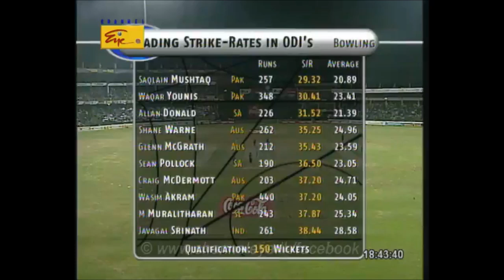Coca Cola Cup 2001 Sri Lanka vs India 3rd Match Highlights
Sri Lanka vs India 3rd Match Highlights of Coca Cola Cup 2001 Tri Series. New Zealand were the 3rd Team in the tournament